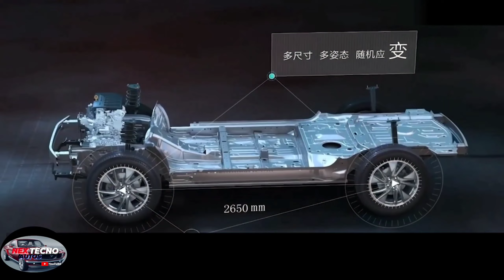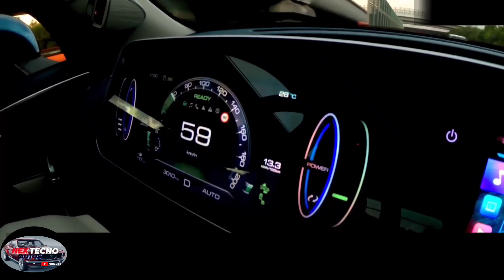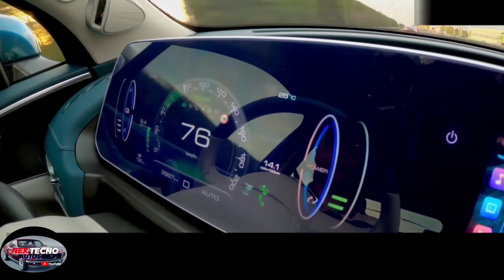SE A CERCA SU LLEGADA A LATINOAMÉRICA Euler Good Cat GT Mulan 2022 GWM